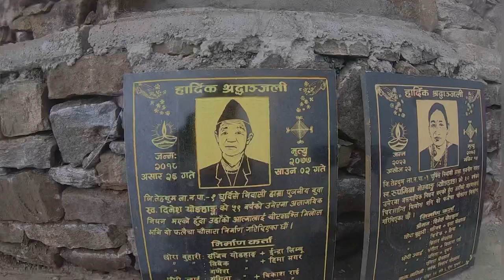Tinjure Pathivara Vlog | Tamaphok | SadeepYT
It is believed that local shepherds lost hundreds of their sheep while grazing at the same place where the temple stands today. The distressed shepherds had a dream in which the goddess ordered them to carry out ritualistic sacrifice of sheep and build a shrine in her honour. When the sacrifice was offered, the lost herd suddenly returned. The ritual of offering sacrifices inside the temple is believed to have started after the incident.

The hill goddess Pathibhara after which the place is named is believed by the devotees to be a fierce goddess who can be easily pleased with simple and selfless act of compassion, prayer and sacrificial offerings (sacrifice in Hinduism denotes sacrifice of one's ego and greed); while is unmerciful and severe to one who has malicious intentions beneath.

She answers prayers and is very important to both Hindu and Limbu groups. The Goddess at Pathibhara is believed to fulfil the long-cherished dreams of her devotees, like sons for those without sons, and wealth for the poor.

Pathibhara is also one of the 'Shakti Peeths'. Shakti Peethas are the places where parts of Goddess Sati had fallen while Lord Shiva was carrying her dead body. Worshippers from different parts of Nepal and India flock to the temple during special occasions, as it is believed that a pilgrimage to the temple ensures fulfilment of all that the pilgrim desires,